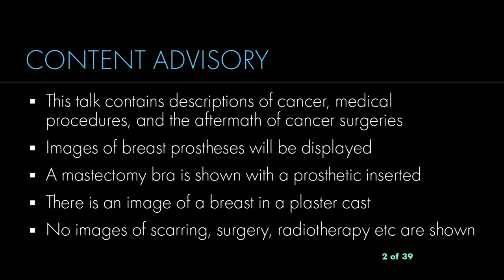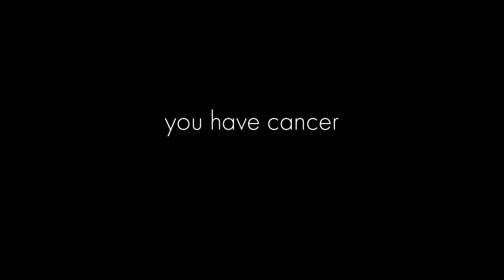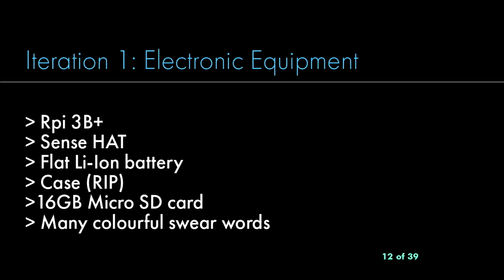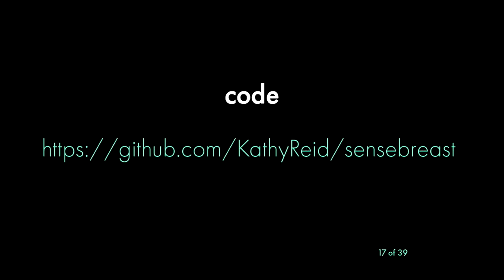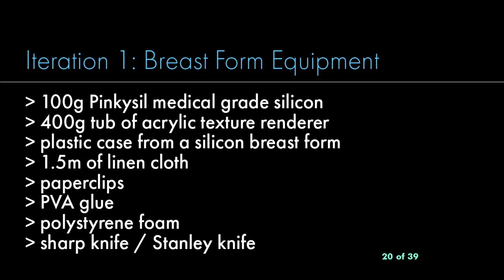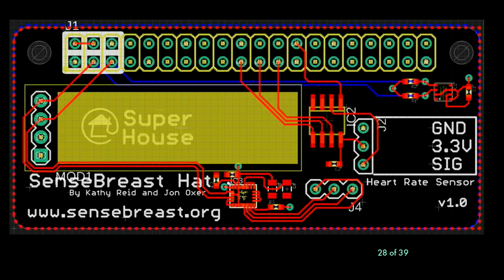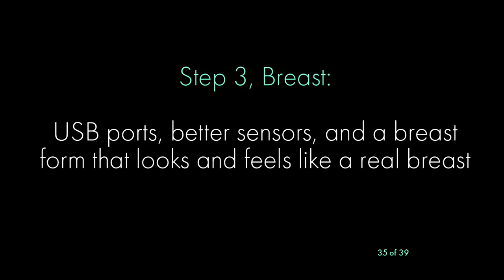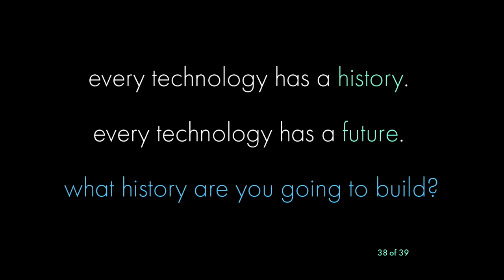Good, better, breast: Building a sensing mastectomy prosthetic with open hardware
Kathy Reid

In Australia every year, around 18,000 women are diagnosed with breast cancer [1]. Many will go on to have breast removal surgery, called a mastectomy. Only 12% of women who have a mastectomy will have reconstruction, and will instead opt to wear a silicon-based prosthetic.

These prosthetics are "dumb" - they're just silicone. They have 0 USB ports. What a great opportunity for open hardware!

As part of her term project in the Masters of Applied Cybernetics at the 3A Institute at The Australian National University, Kathy Reid, herself a breast cancer survivor, developed a prototype called "SenseBreast" - a sensing, smart, mastectomy prosthetic based on an RPi 3B+ and a Sense HAT. This was a "mucking around" project to learn Python, and she didn't expect it to work.
Narrator: It worked.

In this poignant, funny, challenging, technical, entertaining and irreverent presentation, she explores;

- motivations for the project, including a desire to keep sensor data private and personal - after all, who's watching?
- hardware design and sensor challenges in open hardware and Python
- prosthetic design and how to build a fake breast to contain hardware
- lived experience wearing a smart prosthetic
- implications for this technology, such as in post-mastectomy recovery
- and reflections on the broader landscape of wearable technology

Wed Jan 15 13:30:00 2020 at Room 7